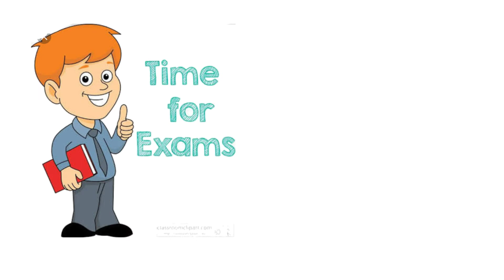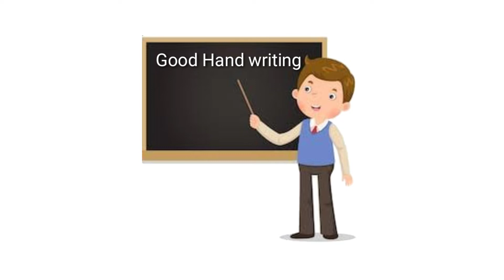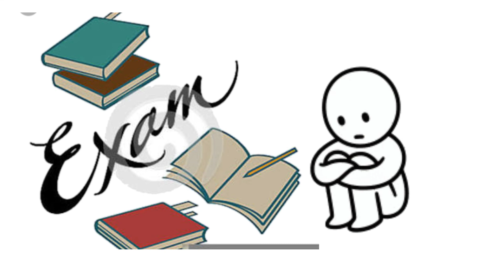Advice for Madhyamik exam | মাধ্যমিক পরীক্ষার জন্য উপদেশ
Hi friends

ABOUT VIDEO :

bondhura amar eai video te apnara janben madhyamik porikha ki vabe valo result korbo